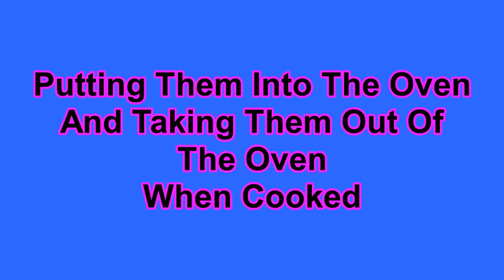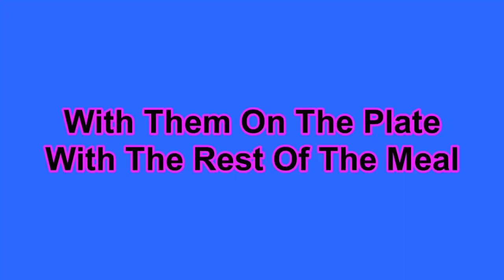Cliff Shows You - Tesco Potato Stars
I show you and then bake some Tesco Potato Stars. I then show you it as part of meal I prepared for my mum.